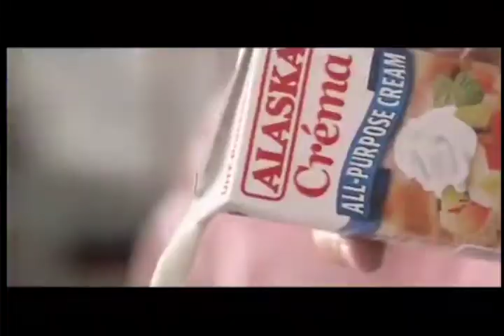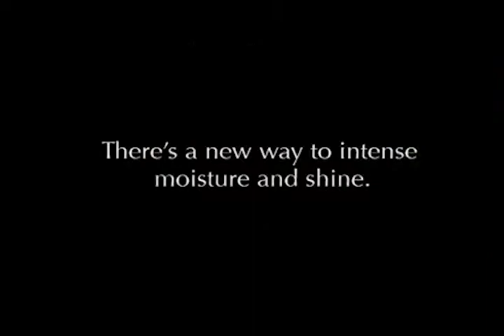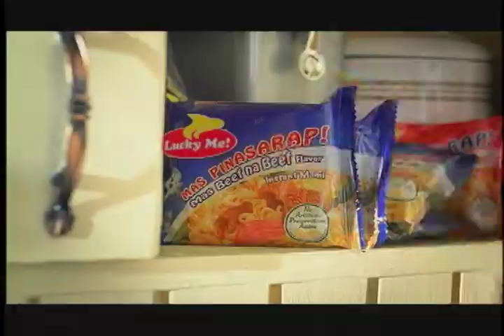RO REEL (Non-Food) 06/19/17